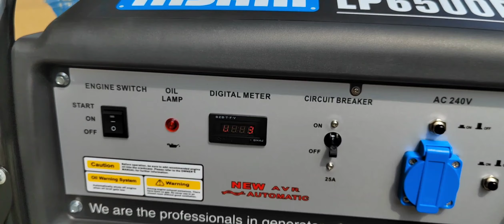EQWTRADING HISAKI 6500W 15HP Gasoline Generator LP6500B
- Included Wheel, Battery & Handle
- 100% Cooper Motor
- 6 Months Warranty

Feature:
-Hisaki 15HP OHV Engine (420cc)
For long life, high performance, and great fuel efficiency when using your portable generator.

-Provides up to 10.0 Hours of Run Time (at 50% Load)
A metal 25 litre fuel tank and fuel gauge for more durability and less refueling.

-Easy, All-Terrain Maneuverability
Featuring 10” Never Go Flat wheels and a fold-up handle.

-Full Control Panel Board
For easy visibility in a power outage.

-Automatic Voltage Regulator (AVR)
Maintain steady voltage during brownouts, and offer surge protection against over voltages and power spikes.

Specifications:
Model LP6500B
Engine power 15HP
Displacement 420cc
Engine type 1 cylinder, OHV 4-stroke air-cooled gasoline engine
Rated speed 3000rpm
Power control Automatic Voltage Regulator (AVR)
Digital display panel (hours, voltage, frequency)
Ignition CDI
Starting type recoil start / electric start
Tank capacity 25Liter
Run time up to 10.0 hours @ 1/2 Load
Engine oil capacity 1.1Liter
Power output 6,000W
Max. power 6,500W